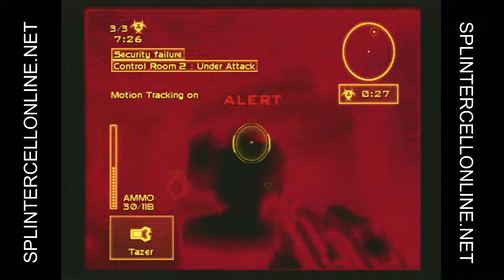JURPN & SNEAKY | Station - Sabo | 8-25-22